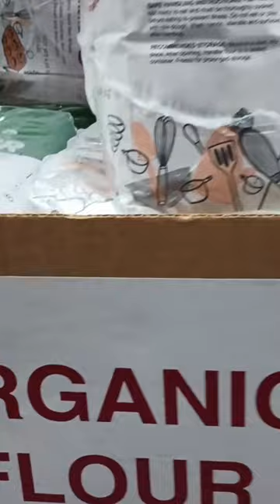COSTCO! Some of the BEST Products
We enjoyed this shopping haul at Costco! We got some items and passed on others. If you want our full break down on our experience, check out the full video